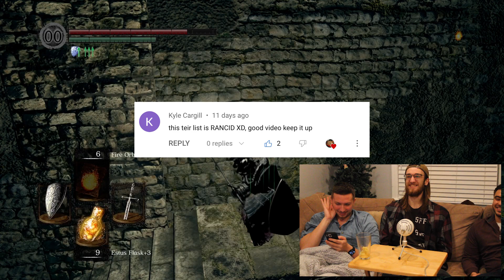Dark Souls: Easiest Boss in the Game - PART 11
Today we made a new friend in Momo, revealed perhaps a few too many lore secrets of the K Swim and Dive 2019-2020 season, and couldn't figure out how to split the pickle in an unexpected three way.